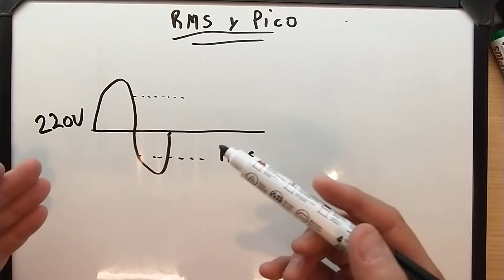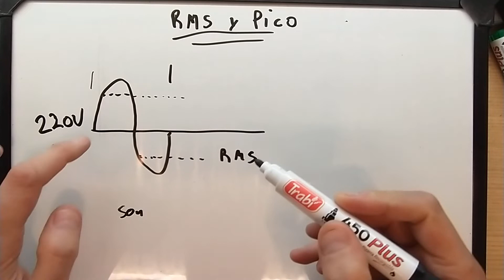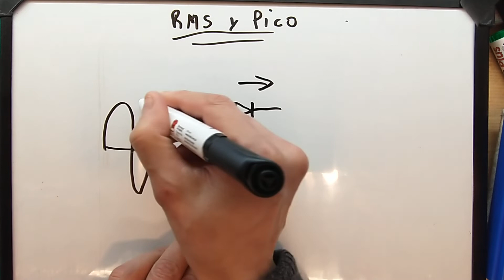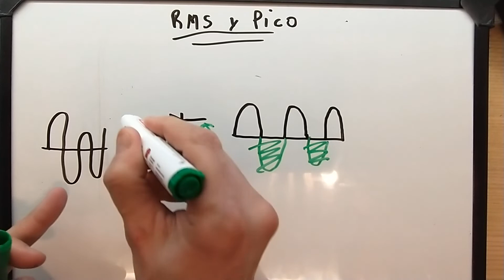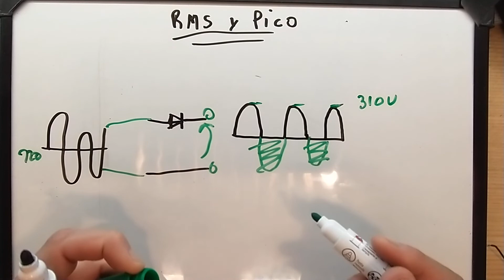20 - Voltage RMS y Pico, para entender rectificación.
En este video veremos Voltage RMS y Pico, para entender rectificación. con muy poca matemática para luego practicar esto con componentes económicos.
Los donativos son para mejorar los tutoriales.
Muchas Gracias.